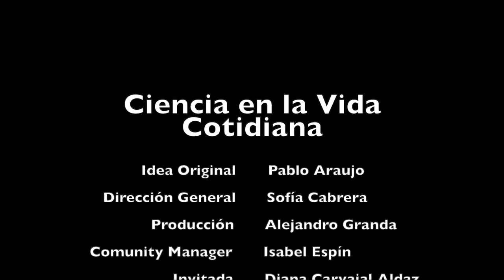Carpool Científico con Diana Carvajal-Aldaz - ESPOL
Este es el carpool científico que compartimos con Diana Carvajal-Aldaz para Ciencia en la Vida Cotidiana.
Que agradable fue conocerle, escuchar anécdotas de su vida y por sobre todo nos ayudó a entender su pasión por la ingeniería agropecuaria y cómo se relaciona con la seguridad en el manejo de los alimentos.
Muchas gracias Dianita por tu tiempo, tu buena onda y apertura para poner en ojos y oídos de los seguidores del canal los resultados de tus investigaciones.
Este carpool fue grabado en el campus de ESPOL un 12 de noviembre de 2022